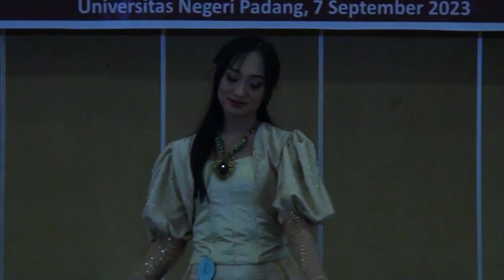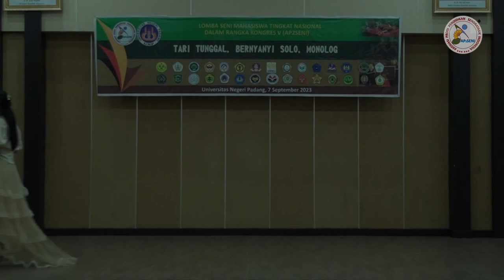Ratok Denai Dalam Hati - Keysha Diva Azzahra Putri Susanto - UNNES - Bernyanyi Solo 🎵 AP2SENI 2023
MENYANYI SOLO

Lomba Seni Mahasiswa Tingkat Nasional
dalam rangka
Kongres V Ap2seni
(Asosiasi Prodi Pendidikan Sendratasik Indonesia)
Tuan Rumah : Sendratasik UNP

Juri Menyanyi Solo :
Putra :
Dr. Glennie Latuni, S.Pd., M.Sn. - UNIMA
Prof. Dr. Kun Setyaning Astuti, M.Pd. - UNY
Dr. Imam Ghozali, M.Pd - UNTAN

Putri:
Dr. Wida Rahayuningtyas, M.Pd. - UM
Dr. Ayu Niza Machfauzia, M.Pd. - UNY
Dr. Dian Hardianti, M.Pd - UNJ

di Aula FBS UNP

🙏 TERIMA KASIH 🙏